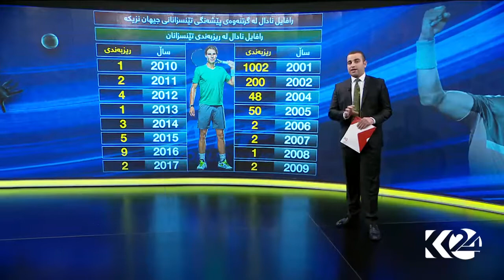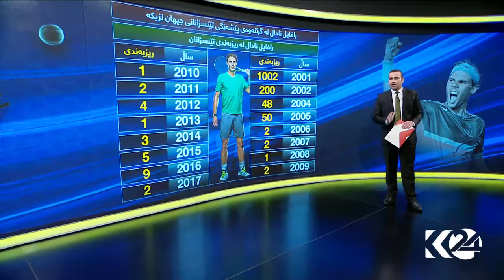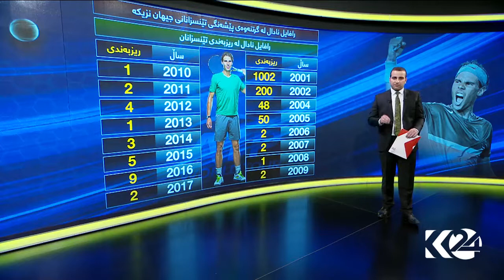ئینفۆگرافیک.. رافایل نادال له‌ گرتنه‌وه‌ی پێشه‌نگی تێنیسزانانی جیهان پێشه‌نگه‌